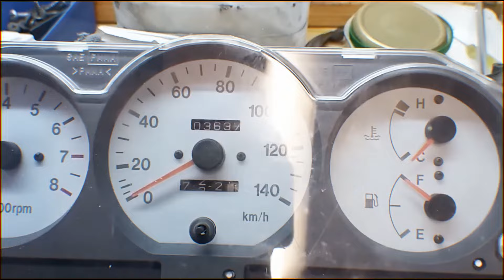PELIGROSO... NO CORTAR ASI UN TORNILLO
Muy buenas a todos y bienvenidos a otro video mas de El Almanaque de Mario.
En este video vamos a ver como cortar un tornillo y repasar los primeros hilos de rosca para que entre bien en la tuerca solo con radial.
Es peligroso y no soy responsable de cualquier accidente que tengáis al hacerlo como yo.. Cuando alguien hace esto es bajo su responsabilidad...

El Almanaque de Mario